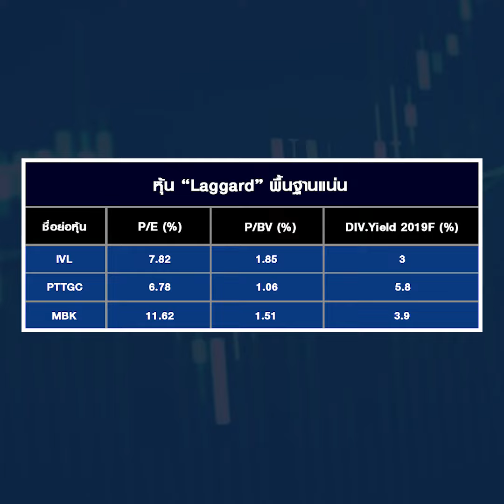ประเด็นร้อน: เปิดโผ 10 หุ้น "Laggard" กูรูชูอัพไซด์ทะลุ 20%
ตลาดหุ้นไทยปี 62 สร้างรอยยิ้มให้กับนักลงทุนตั้งแต่ต้นปี ข้อมูล Year to date(YTD) ดัชนี SET Index ปรับตัวเพิ่มขึ้น 5.61% จากสิ้นปีก่อน
โดยหุ้นในกลุ่มอุตสาหกรรมที่ปรับตัวขึ้นสูงสุดได้แก่ "เทคโนโลยี" เพิ่มขึ้น 8.63% รองลงมาคือ "เกษตรและอุตสาหกรรมอาหาร" บวก 8.31% และ "พลังงานและสาธารณูปโภค" เพิ่มขึ้น 7.36%
ขณะที่มีเพียงกลุ่มเดียวปรับตัวลดลงคือ "สินค้าอุตสาหกรรม" ลดลง 3.16%  ขณะเดียวกันมีบริษัทจดทะเบียน (บจ.) ถึง 574 บริษัท ที่ราคา YTD ปรับตัวเพิ่มขึ้น คิดเป็นกว่า 80% ของ บจ.ทั้งหมด
อ่านรายละเอียดเพิ่มเติม
lTwitter : @eFinanceThai
line : @efin